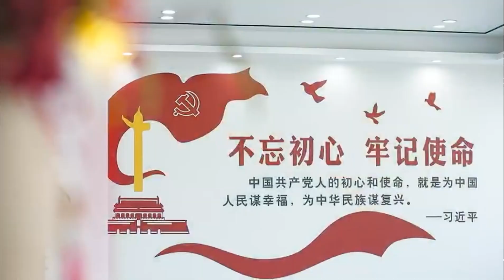Woodenox factory promotional video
As one of the most professional prefabricated house manufacturers in China, we are focused on providing customers with all kinds of integrated housing solutions.
  Also, based on our previous export experience, we have been supplying the best products and services to our global customers.